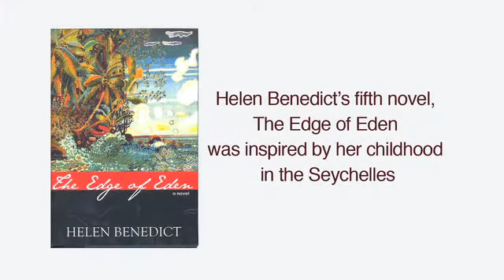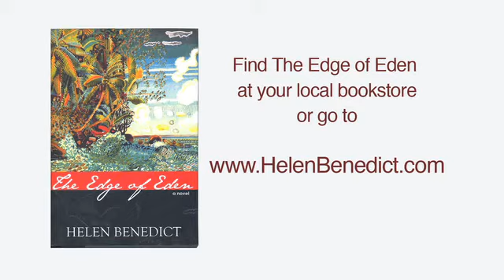"The Edge of Eden" by Prof. Helen Benedict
Inspired by her parents' anthropological field notes, Benedict has set her fifth novel in 1960 on the tropical Seychelles Islands, 1,000 miles off the eastern coast of Africa. Benedict teaches narrative writing at the Columbia University Graduate School of Journalism.